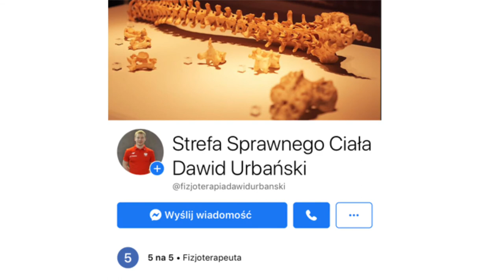Naderwanie mięśni grupy kulszowo-goleniowej.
Materiał na temat typowej kontuzji dla mięśnia dwugłowego uda.